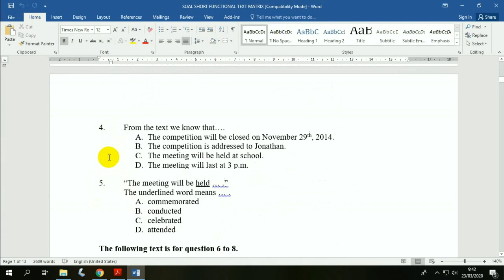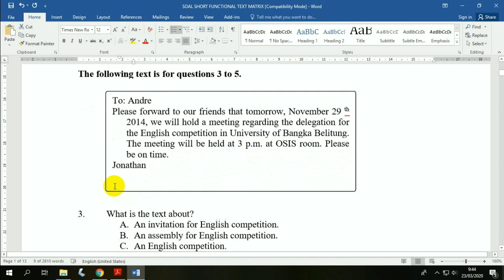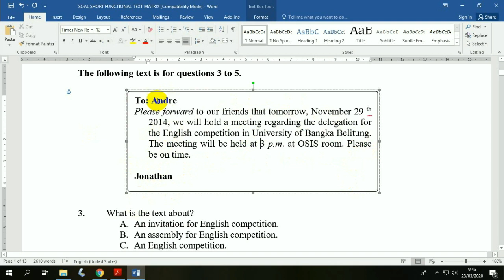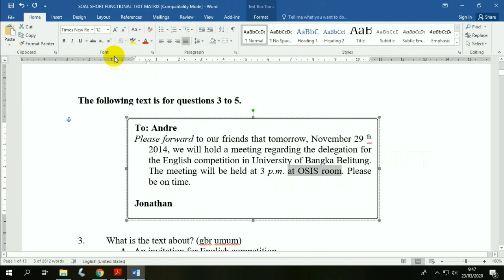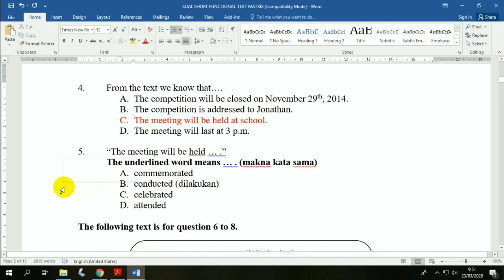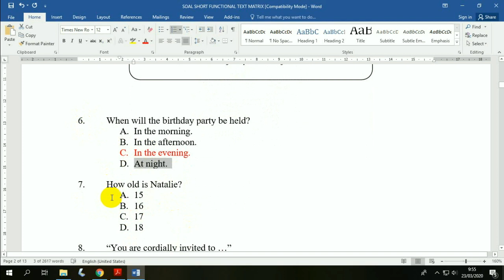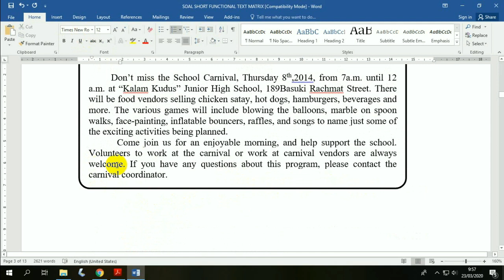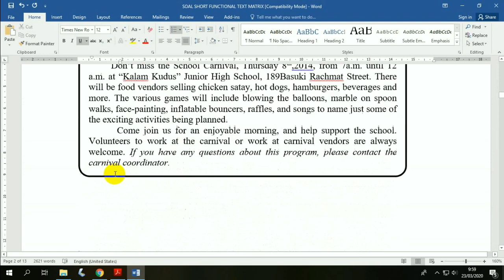Short Functional Text kelas IX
Belajar daring via youtube, jika ada pertanyaan silahkan ditanyakan pada grup whatsapp masing-masing.